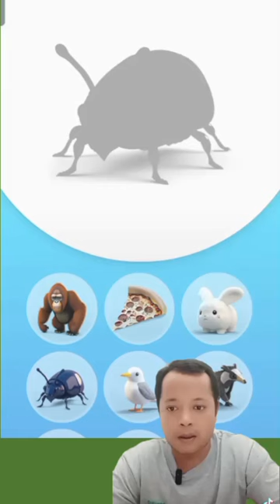gabungan orangutan sama kumbang jadinya mail.. hahahaha